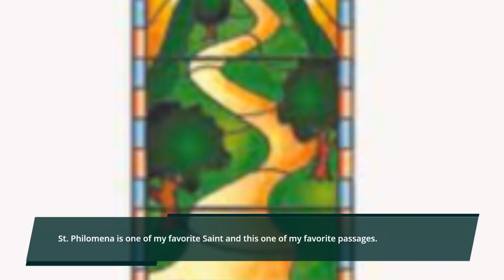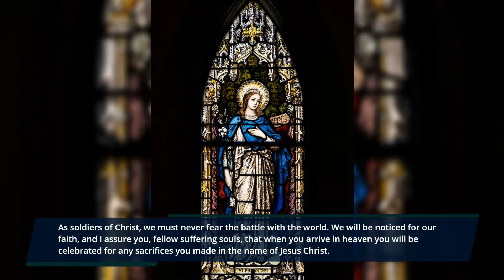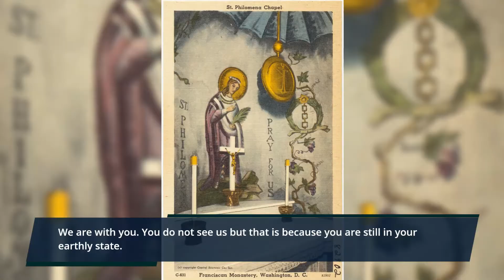DFOT - Volume 5 – St. Philomena, June 4, 2004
Direction for Our Time,

Beginning in 2003, Anne Lay Apostle received many messages from Jesus, The Father and Creator, The Holy Spirit, Blessed Mary and many Saints. These messages have been tabulated in a ten-volume set, simply called “The Volumes”.

This video features an excerpt from Volume Five from Saint Philomena. I enjoy everything in The Volumes and suggest anybody watching to read them on the Direction For Our Times Website as a PDF or purchase the booklets. St. Philomena is one of my favorite Saint and this one of my favorite passages.